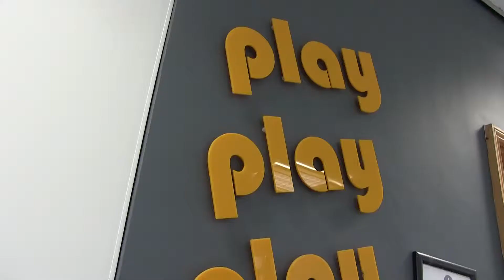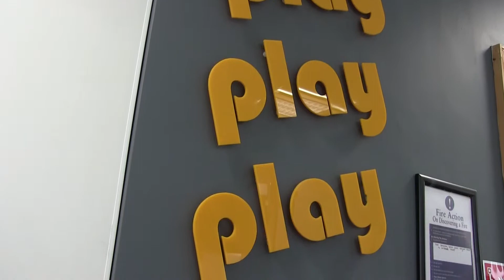RG+P Promotional Client Film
Year 2 Media Students were tasked with a real world client brief for their promotional video assignments. Rg+p are a high prestige architect firm based in Leicester who asked for a short video to showcase their work environment for potential recruits.